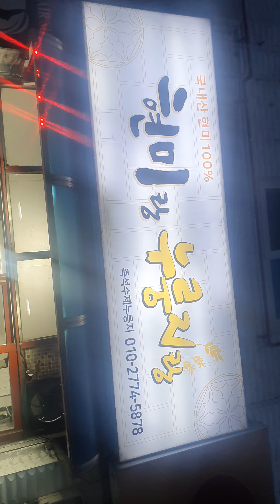김치수사람들♡하남시맨발로맨땅걷기홍보대사 불변의번호는010-3779-4128#현미랑누릉지랑즉석수제누릉지#